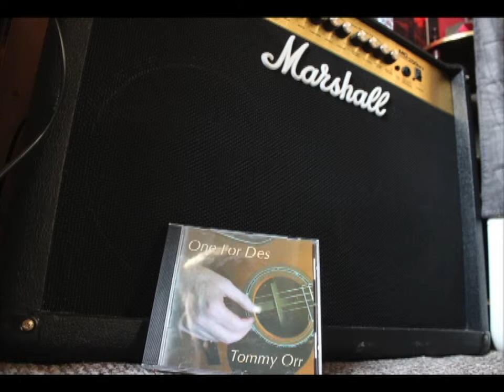Tommy Orr - Living On Borrowed Time